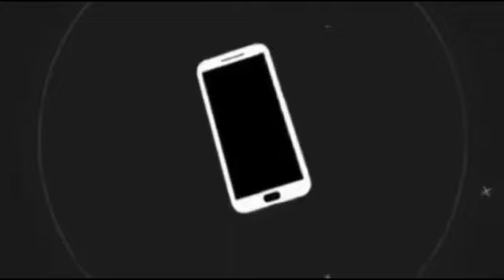🔴 STATE OF SURVIVAL GAME#2||GreekVanguardTV